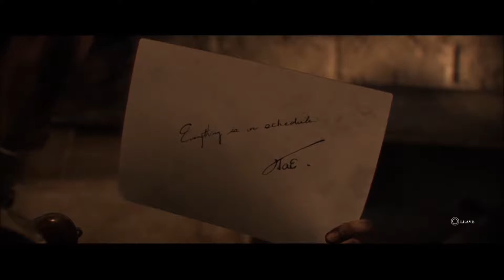Order 1886 LP EP 11: Trainyard Showdown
Once again, the Professor's are back for more Order 1886! In this episode, the gang discover a horrifying truth about their enemies!